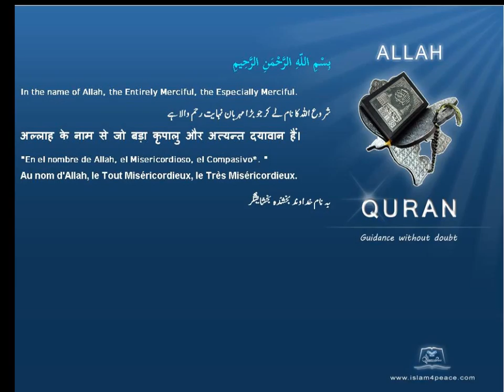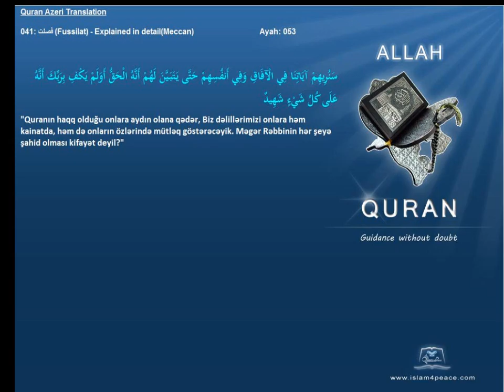Quran Azeri Only 041 فصلت Fussilat Explained in detailMeccanIslam4Peace com